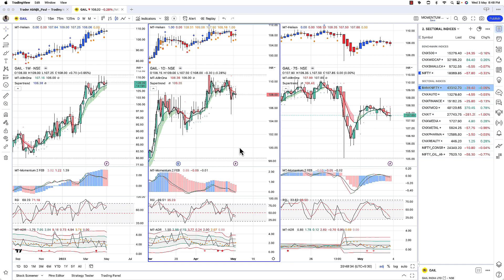Markets in 3mins: “Island Reversals” - 03 May 2023